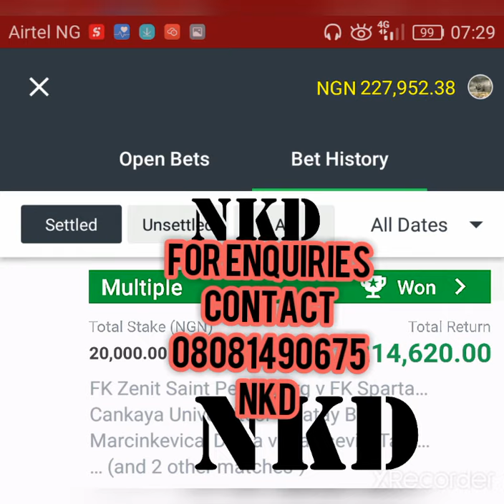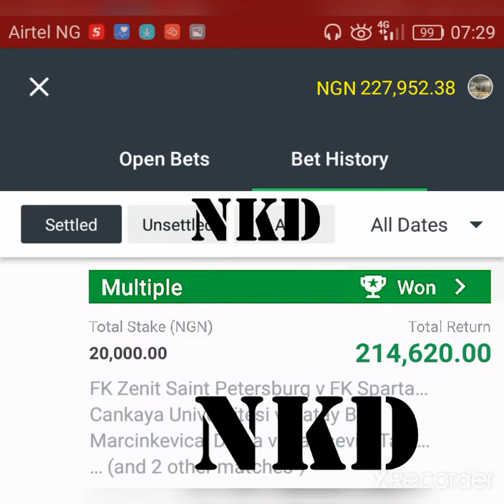NKD SMARTVIEW COMBO SPORTS BETTING WININGS 16/12/2020